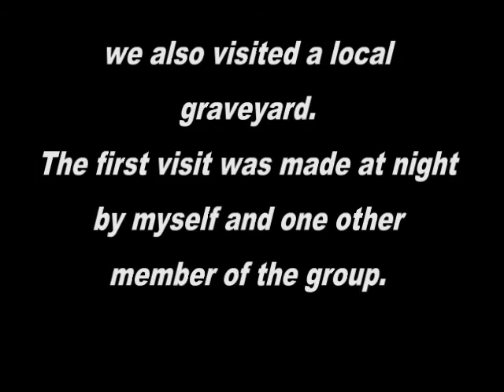Graveyard Voice - EVP?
One night around 2003, a friend and I captured a strange voice on tape in a graveyard.

What does it sound like to you?

Music is "Ghostpocalypse - Crossing the Threshhold" and was found at archive.org.